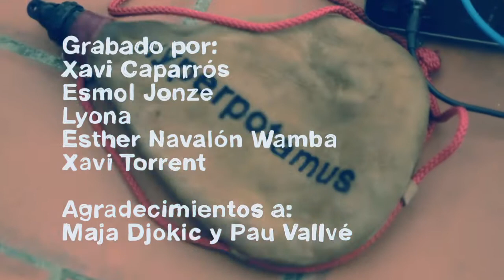Hyperpotamus - In The Time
Videoclip para Hyperpotamus desde un tejado de Barcelona. La canción "In The Time" se incluye en su disco "Delta" (2012).

Ingeniera de cuentos y poemas.
Realizadora de videoclips.